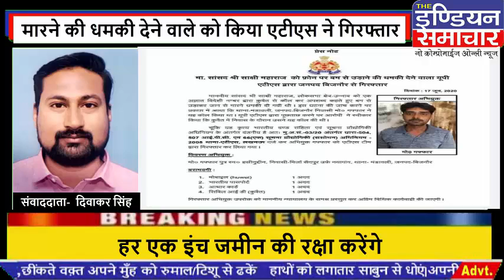उन्नाव सांसद साक्षी महाराज को बम से उड़ाने को धमकी देने वाले आरोपी को गिरफ्तार कर जेल भेजा